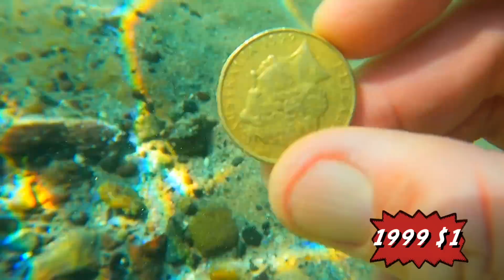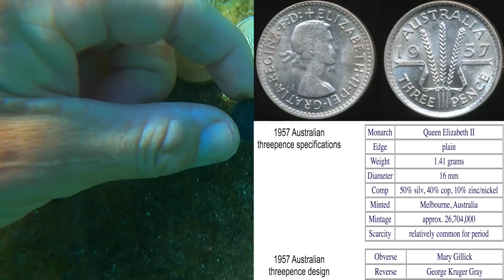Special Gun Finds Hidden Gold UNDERWATER!! Surfer is INJURED!!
G,day Guys👍 CONGRATULATIONS🤗🎉 VERONICA WATERS 🎁 we are sending you a Quest metal detector of your choice🤗🎁👍 Thank you for Supporting our Patreon Family❤️ supporting our efforts in trash free parks and waterways👍 link for BLU3 Nemo Dive System
Today we dive for lost treasures SHOOTING our Special GUN Underwater, its paid for it self already in gold and cash finds. the WAYDOO Subnado, is also a great tool for river GOLD sniping!! teamed up with the BLU3 Nemo, stay tuned im already diving with the new BLU3 NOMAD MINI this will replace our Nemo's and XP Deus ll underwater metal detector to find more GOLD treasures.

                                        (❤️HELPING US HELP OTHERS👍)

0. XP Deus ll Metal Detector
1. BLU3 Nemo Dive System
13. Smart tracking Pan Tilt
14. The Barbarian 1,600Kg 3,500LBS fishing magnet
15. QYSEA Underwater Drones via Underwater Australasia

CONGRATULATIONS  VERONICA WATERS🤗❤️🤗 you are our 2023 JULY 🎁 Quest Metal Detector🎁 patron REWARD RECEIVER❤️ we are now sending you a brand Quest Metal Detector of your choice THANK YOU FOR SUPPORTING OUR OCEAN TRASH CLEANUPS AND REUNITING LOST PROPERTY TO OWNERS💍👍

💦BEST creative, funny or real life PATRON COMMENT receives these rewards
AUGUST 2023 METAL DETECTOR 🎁REWARD IS!!🎁 YET TO BE ANNOUNCED??

JULY 2023 METAL DETECTOR 🎁REWARD IS!!🎁 VERONICA WATERS

JUNE 2023 METAL DETECTOR 🎁REWARD IS!!🎁 PETER JAMIESON

May 2023 METAL DETECTOR 🎁REWARD IS!!🎁 MATTHEW MC CLINTON

APRIL 2023 METAL DETECTOR 🎁REWARD IS!!🎁  PETER

MARCH 2023 METAL DETECTOR 🎁REWARD IS!!🎁 LIDS METAL RECOVERY

FEBRUARY 2023 METAL DETECTOR 🎁REWARD IS!!🎁 ELIZABETH BRADLEY

JANUARY 2023 METAL DETECTOR 🎁REWARD IS!!🎁 BARBARA KING

DECEMBER 2022 BLU3 NEMO 🎁REWARD IS!!🎁 DIGGIN DAN

NOVEMBER 2022 BLU3 NEMO 🎁REWARD IS!!🎁 BRAD (TAZZIE ADVENTURES)

OCTOBER 2022 METAL DETECTOR 🎁REWARD IS!!🎁 ASHLEY NEVILLE

SEPTEMBER 2022 METAL DETECTOR 🎁REWARD IS!!🎁 JOSHUA GORDON

AUGUST 2022 METAL DETECTOR 🎁REWARD IS!!🎁 JANICE NASH

JULY 2022 METAL DETECTOR 🎁REWARD IS!!🎁 SHAUN JARDINE

JUNE 2022 METAL DETECTOR 🎁REWARD IS!!🎁 MARY MC ADAMS